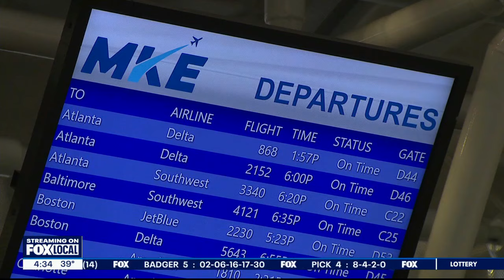Spring break travel tips, Milwaukee airport expects busy season | FOX6 News Milwaukee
Milwaukee Mitchell International Airport staff said they expect this spring break travel season to be much busier than the last.